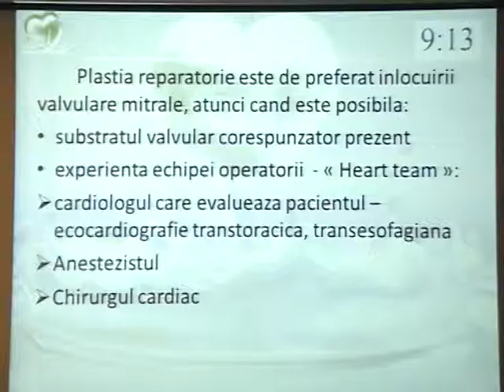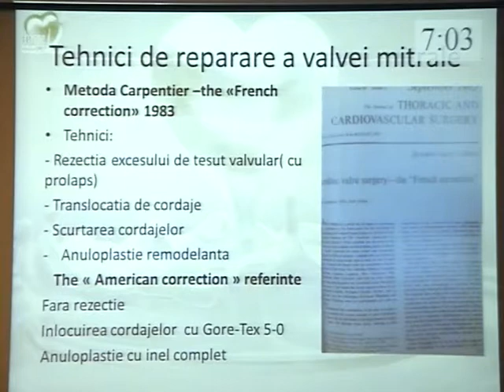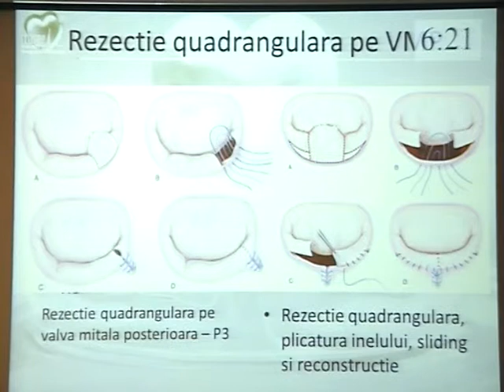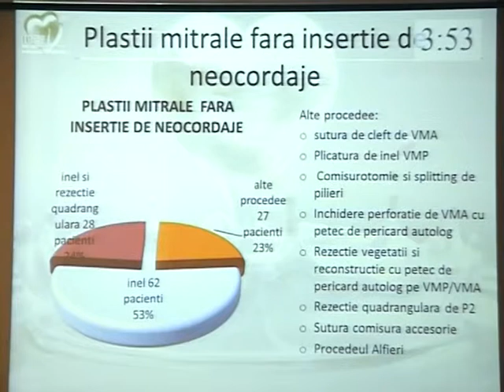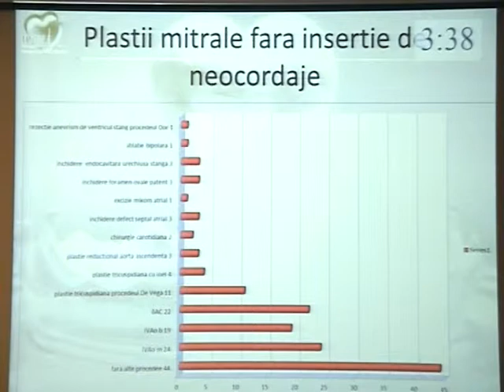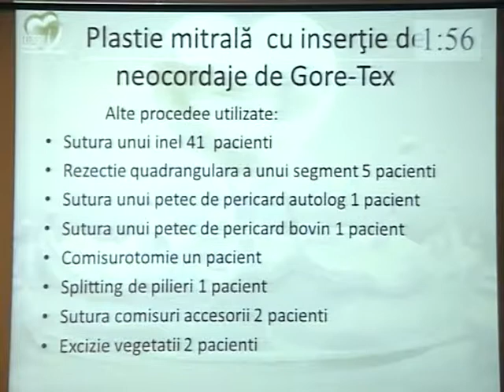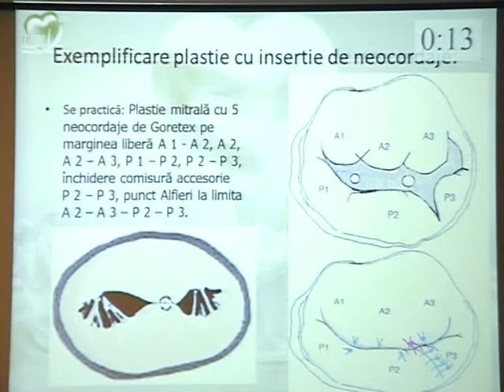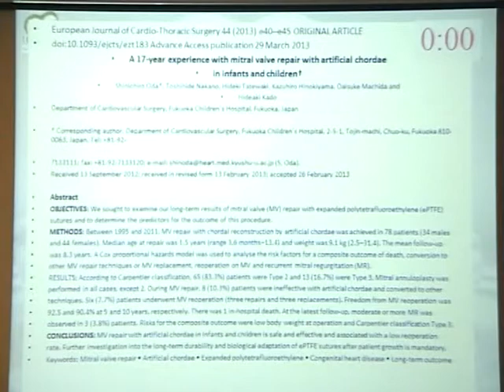Emanuela Ciobanu, Plastia complexa de valva mitrala cu neocordaje de PTFE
Plastia complexă de valvă mitrală cu neocordaje de PTFE - Studiu retrospectiv
Complex Mitral Valve Repair with PTFE Cords - The Experience of Our Clinic
Lucian Stoica, Emanuela Ciobanu, George Grădinariu, Grigore Tinică (Iaşi, Romania)